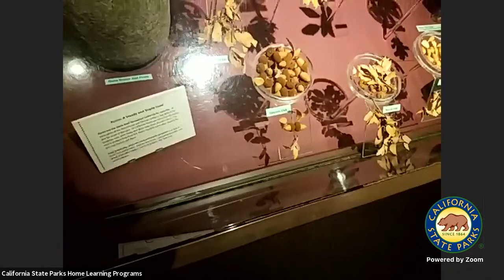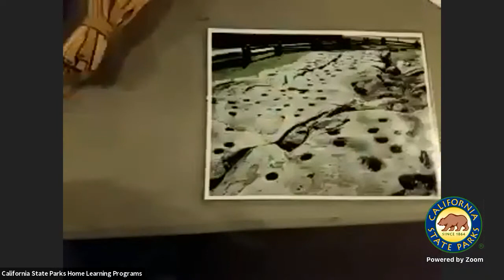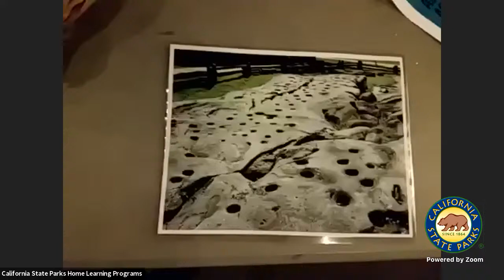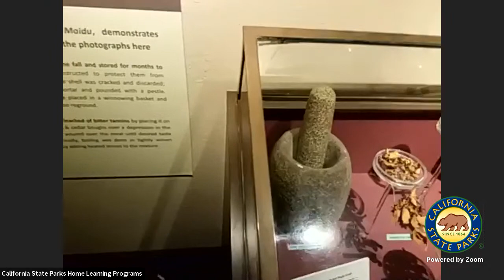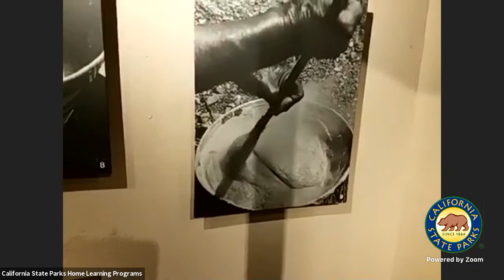All About Acorns from California Indian Museum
Some foods are so good we eat them with nearly every meal. Join us as we talk about staple foods and why acorns are so important to many California Indians.